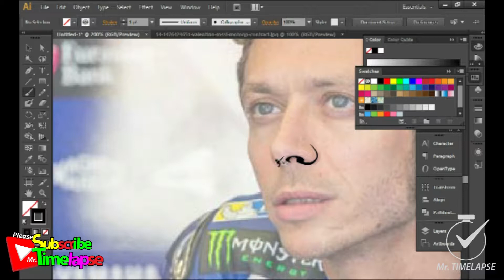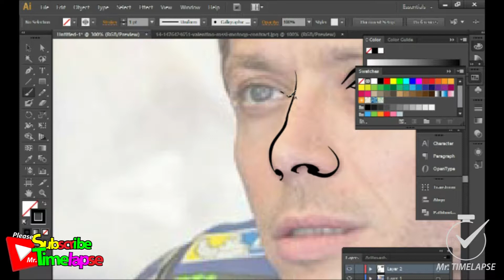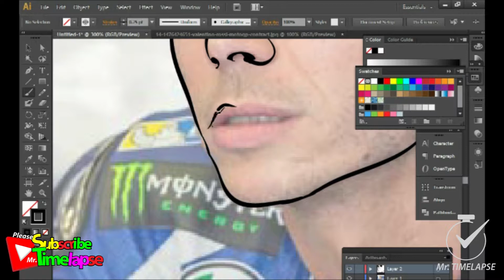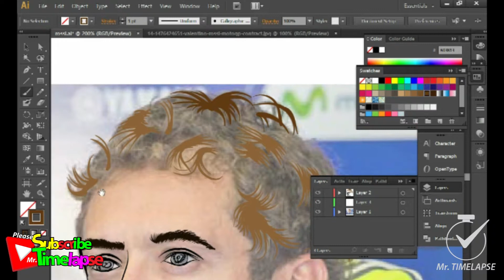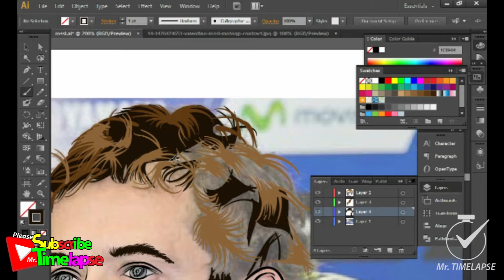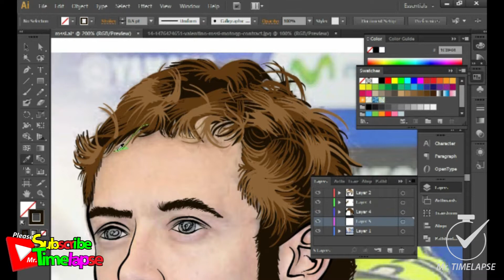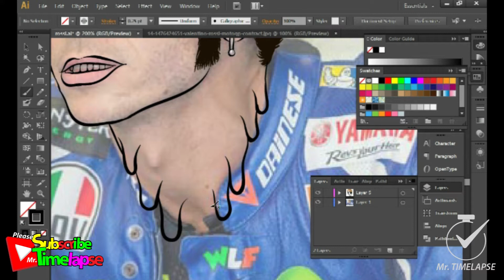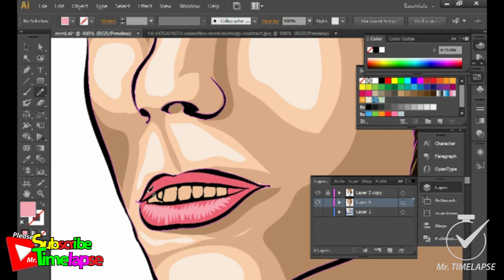Timelapse I Valentino Rossi I Make A Cartoon